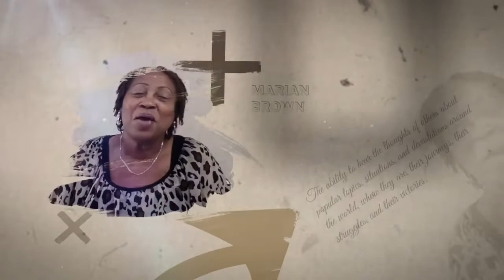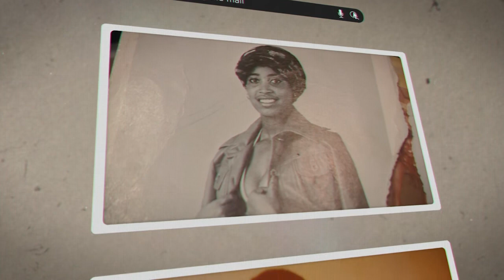Yvette Nash: 3 Strikes, I'm In! | DTM Real Talk